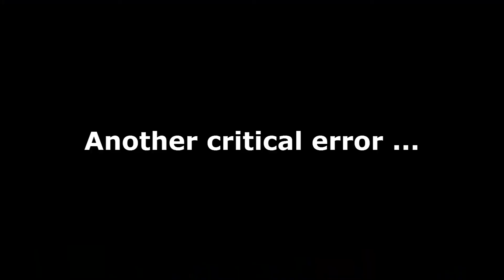L2Phoenix x25 Olympus clan